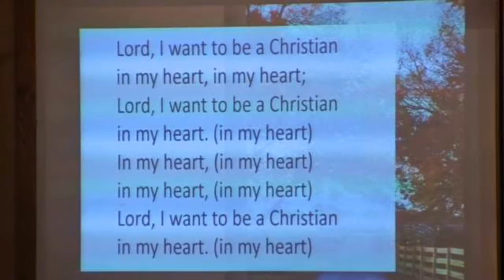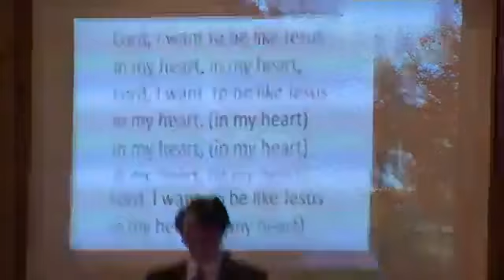October 23 2022 Worship - Good Shepherd UMC - Bartlett IL